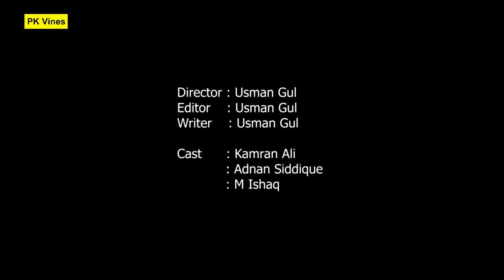Special Baryani Funny Video By PK Vines 2019 | PK TV